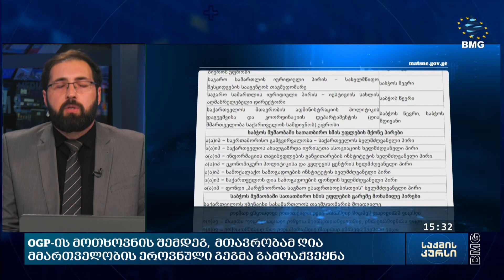დამალული საჯარო ინფორმაცია - რას შეცვლის ეროვნული გეგმა?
OGP-ის მოთხოვნის შემდეგ, საქართველოს მთავრობამ ღია მმართველობის ეროვნული გეგმა დაამტკიცა. საქართველოს მთავრობამ ოთხი წლის შემდეგ პირველად, დაამტკიცა ღია მმართველობის ეროვნული სამოქმედო გეგმა. უკანასკნელი ასეთი სტრატეგია 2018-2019 წლებს მოიცავდა, მას შემდეგ კი ეროვნული სტრატეგიები არ გამოქვეყნებულა, რისთვისაც საქართველომ OGP-ის კრიტიკა დაიმსახურა. “ღია მმართველობის პარტნიორობა” არის გლობალური ქსელი, რომლის მიზანიც მსოფლიოს ქვეყნებში ინფორმაციის საჯაროობისა და ღია მმართველობის ხელშეწყობაა. ორგანიზაციამ 2023 წლის თებერვალში საქართველოს მთავრობის ადმინისტრაციას მიმართა წერილით, რადგანაც საქართველომ არ დაიცვა OGP-ის პროცესი სამოქმედო გეგმის ორი ციკლის პერიოდში და არ წარადგინა 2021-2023 და 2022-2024 წლების სამოქმედო გეგმები. აღნიშნულ წერილში OGP-ის აღმასრულებელი დირექტორი სანჯეი პრადანი აცხადებდა, რომ საქართველომ 2022 წელს დაარღვია ვადები, რაც საქართველოს OGP-ში მონაწილეობის საკითხს კითხვის ნიშნის ქვეშ აყენებდა. ღია მმართველობის ეროვნულ სტრატეგიაში საუბარია ისეთ სისტემებზე და პროცესებზე, რომლებსაც საქართველოს მთავრობა ამჟამადაც აქვეყნებს, მათ შორისაა საჯარო მოხელეთა ქონებრივი დეკლარაციების გამჭვირვალობის, სისტემაზე. რას მოიცავს სტრატეგია, რამდენად მნიშვნელოვანია მისი შესრულება?

სტუმარი: გიორგი კლდიაშვილი - IDFI-ის აღმასრულებელი დირექტორი;